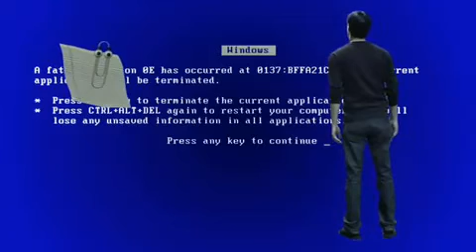The Matrix Runs On Windows XP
Collegehumor.com